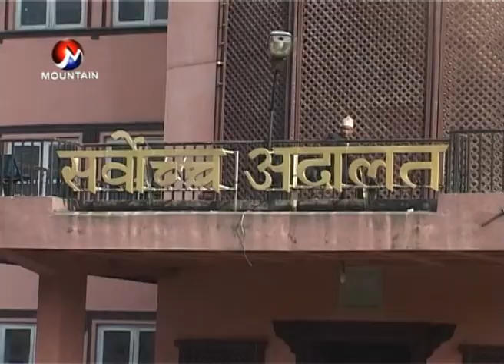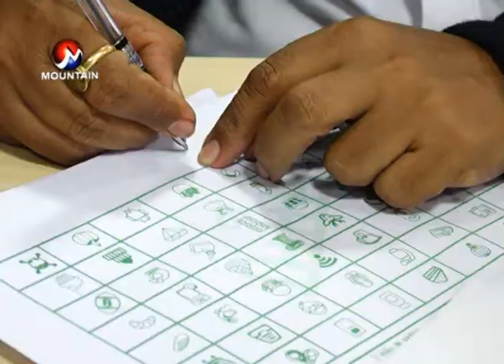चुनाब सरे लोकतन्त्रनै खतरामा !!